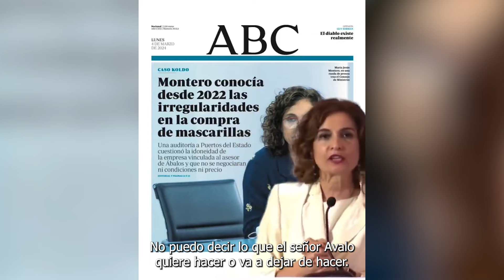GOLPE CRÍTICO al PSOE 💥 Montero CONOCÍA desde el 2022 las IRREGULARIDADES de las mascarillas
El periodico el mundo iniciaba la semana con una portada que se ha hecho viral: Montero conocía irregularidades en la trama corrupta del caso Koldo desde 2022.

Y es que tal y como narra en sus páginas, la Intervención General de la Administración del Estado (IGAE), organismo dependiente del Ministerio de Hacienda, elaboró ​​en 2021 una auditoría en la que reportó varias irregularidades detectadas en la gestión de Puertos del Estado por la contratación de la compra de mascarillas a la empresa contactada por Koldo García e investigada por una presunta trama de corrupción. Un informe que la dirección de la empresa pública recibió a finales de ese año y que también fue remitido a los ministerios correspondientes, en este caso el de Transportes y Hacienda.

Es decir, María Jesús Montero debió saberlo, sin que trascienda si inició una investigación sobre el asunto. Otro miembro del Consejo de Ministros de Pedro Sánchez que se ve afectado por este asunto, y no cualquiera.

Los tentáculos del caso Koldo apuntan ahora a la vicepresidente primero y número dos del PSOE. La persona de mayor confianza del presidente y el rostro más autorizado para defender al partido en estos tiempos turbulentos. De hecho, fue ella quien alzó la voz la semana pasada para intentar desviar la atención mediática de la esposa de Sánchez, en el punto de mira por haberse reunido con varios integrantes de la trama.

Las vagas explicaciones de la andaluza y su intento de culpar al Partido Popular se ven ahora golpeados por este informe y que la ministra tuvo sobre su mesa en las primeras semanas de 2022, poco después de que la IGAE se lo enviara a la dirección de Puertos del Estado. En él, además de Señalan al ministerio Ábalos como intermediario. Entre la empresa de conocidos de Koldo García y Puertos del Estado se destapan una serie de irregularidades que el Gobierno no persiguió convenientemente, evitando una investigación que hubiera podido destapar antes la trama.

Luchar contra la corrupción de la que hace alarde el PSOE, pero que a la hora de la verdad no lo era tal. La inacción dejó latente la corrupción y dio tiempo a los involucrados para mover el dinero obtenido de los sobornos.

Un nuevo golpe al Gobierno de Pedro Sánchez, que cada día que pasa se ve un nuevo político involucrado.